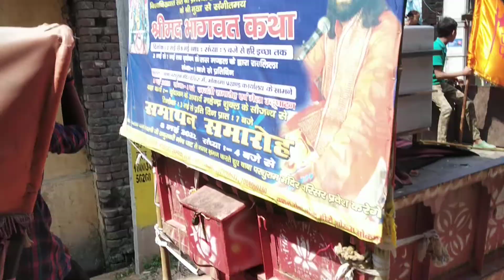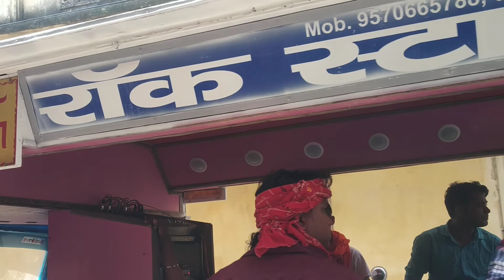परशुराम जयंती , कलस यात्रा की झलकियाँ || जय बाबा परशुराम 🙏🙏